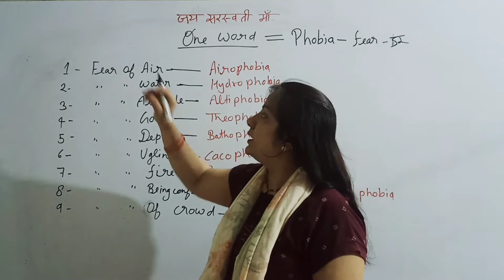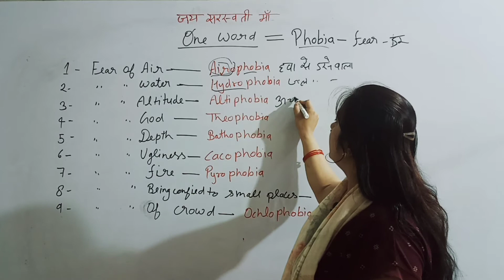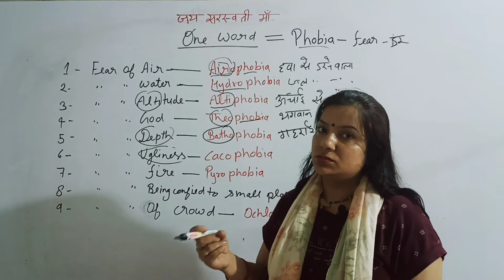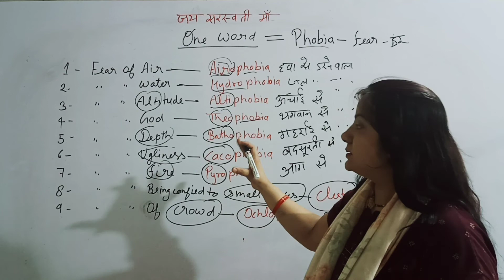one word substitution। phobia।